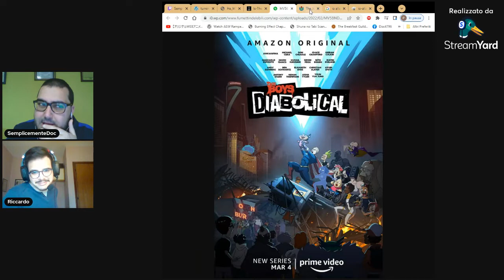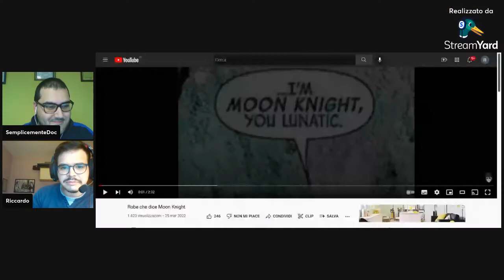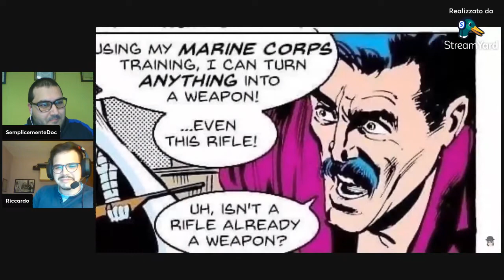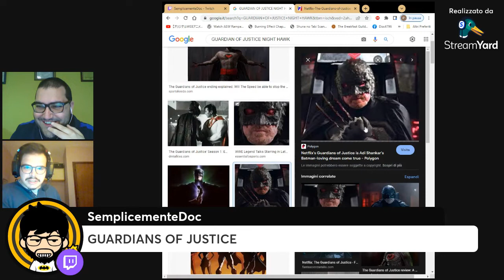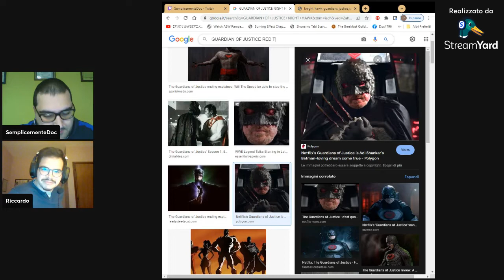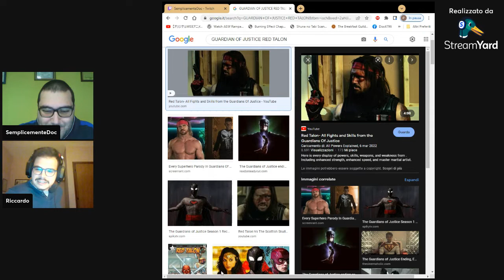BESTANIMATION - MARZO 2022: THE BOYS DIABOLICAL, TURNING RED, HE-MAN 2... w/Riccardo Magliano